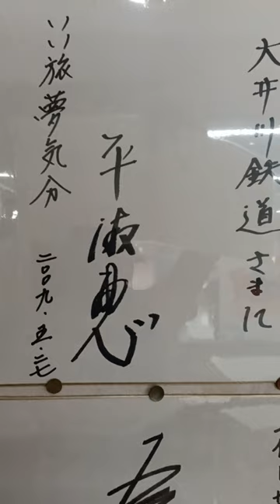時代劇『大岡越前』メインキャスト3人の直筆サイン(島田市・新金谷駅ロコミュージアム2023/9/2) ※訳は説明欄に詳細あり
★時代劇『大岡越前』メインキャスト3人の直筆サイン

①萬緑(ばんりょく)を百曲がり(き?)て湯の里へ　山口崇(やまぐちたかし)

②いい旅夢気分(テレビ東京)　平淑恵(たいらよしえ)

③怒りは無智　泣くは修業　笑いは悟り　竹脇無我(たけわきむが)

※どれも推定

【追記】
加藤剛さんのサインは、静岡市清水区の末廣(清水次郎長の住居)に来訪時の写真付きであります。